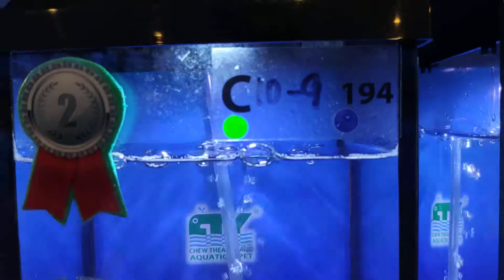class 10 A O C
2nd CTY Cup International Guppy Contest 2019 winning fish
Champion : Tian Lei (Legend) (CN)
1st runner-up : Xiao Yu (Legend) (CN)
2nd runner-up : Zhuang Chun Hao (TW)